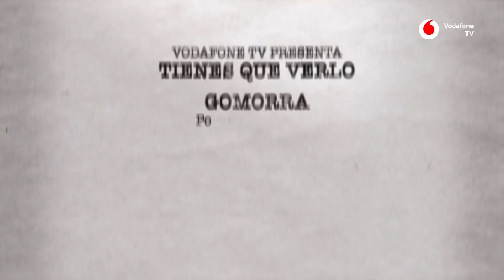“Por Gomorra me parece que Italia siempre está en invierno”, Najwa Nimri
No has visto una Italia como esta.
No has visto mafiosos como estos.
No es la Cosa Nostra de Scorsese. Es la Gomorra de Saviano.
Y esta es Najwa Nimri deleitándose con ella.
La tienes en Vodafone TV con HBO.